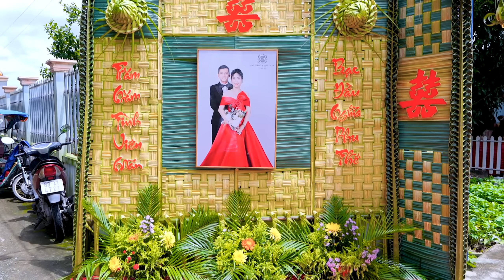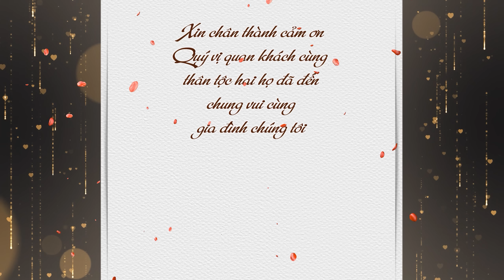Lễ Tân Hôn | Chế Thanh x Vân Linh | 03-10-2022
Lễ Tân Hôn | Chế Thanh x Vân Linh | 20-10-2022